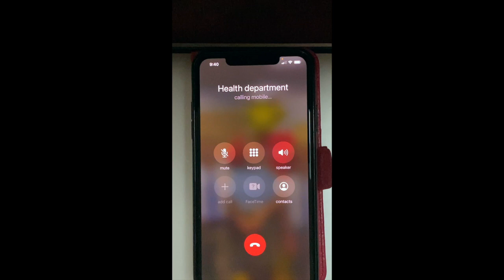A Call to the Lake County Department of Health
Hello? The call is made again and again...DOH doesn't answer